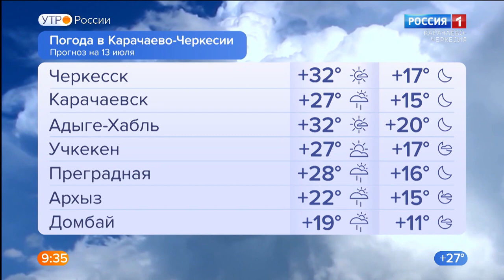Утро России. Карачаево-Черкесия 13.07.2021